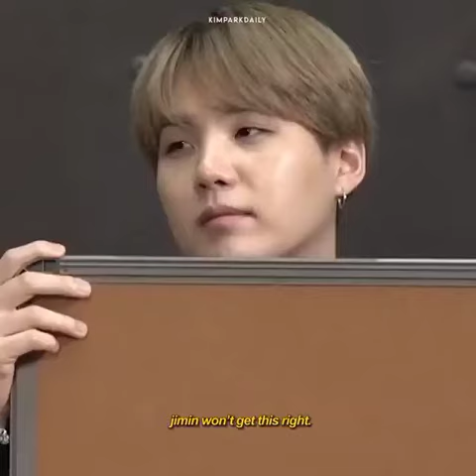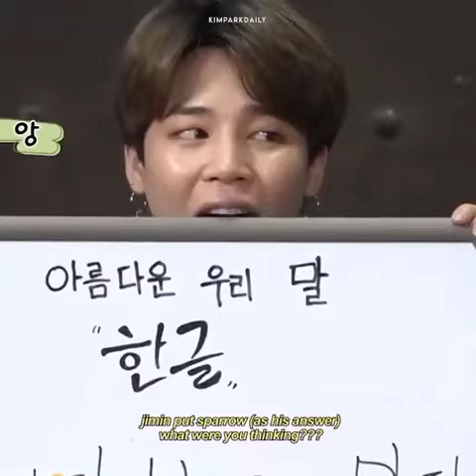Yoongi & Jimin never ending bickering saga 🤣 suga minyoongi jimin bts cr on pic